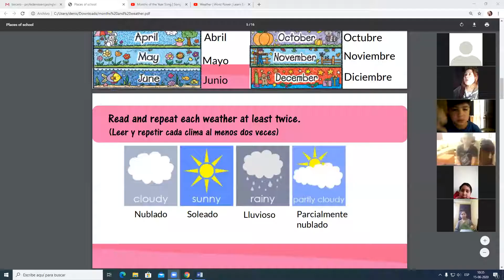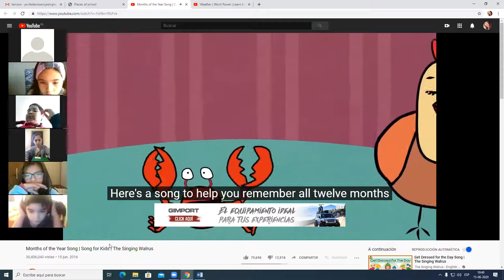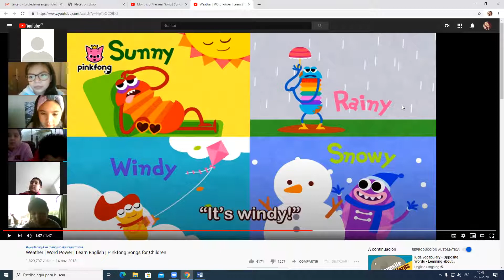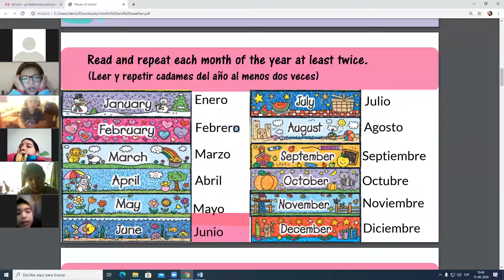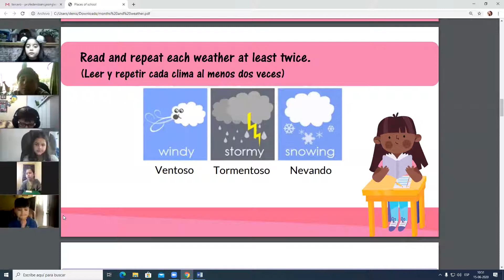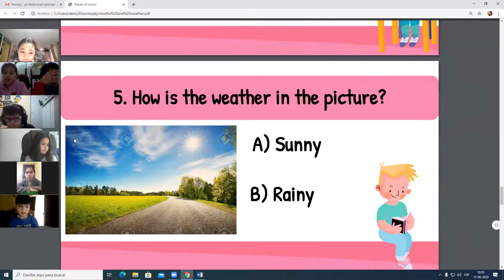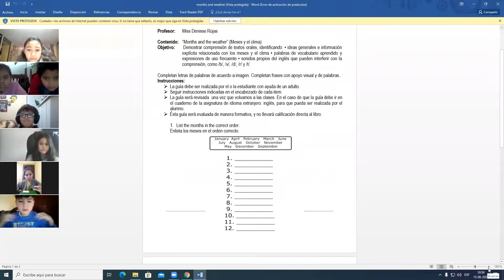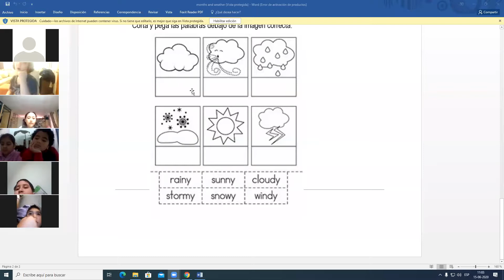Idioma Inglés - Grupo "B", 15/06/2020